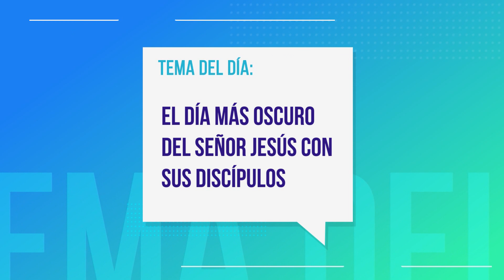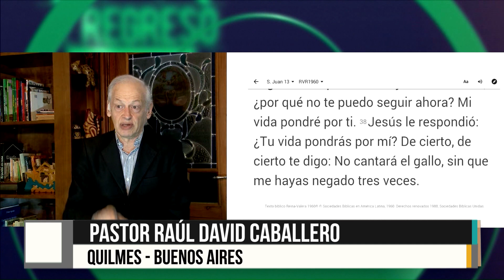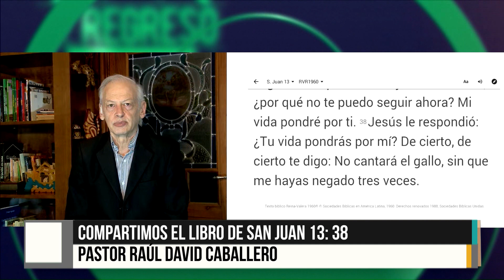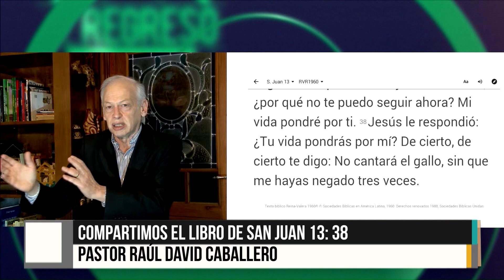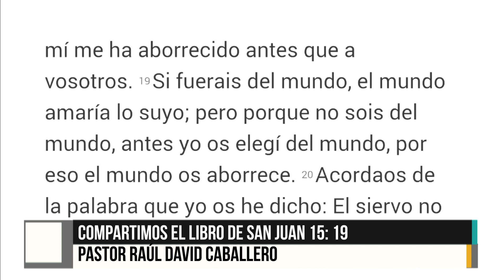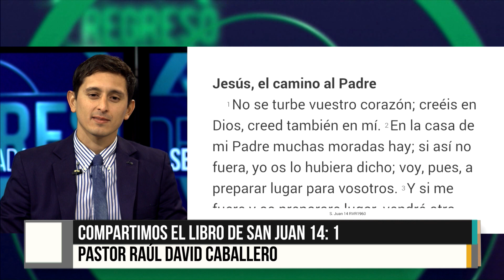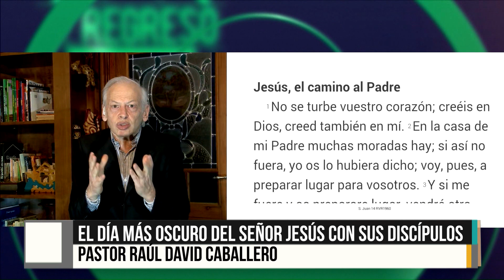"LA HORA MÁS OSCURA" - Raúl David Caballero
Mensaje del pastor Raúl David Caballero
Señal televisiva cristiana Argentina